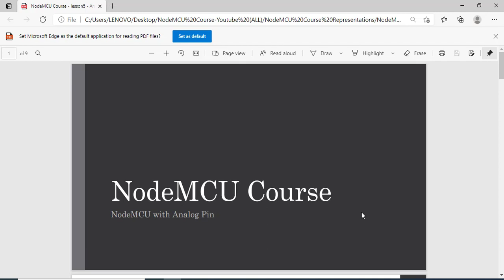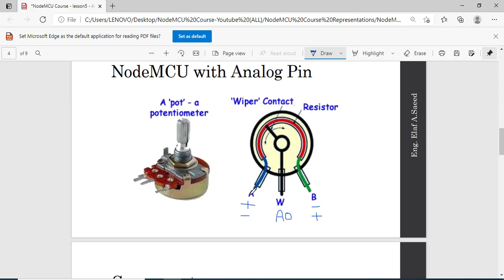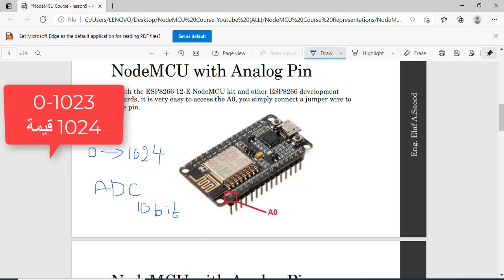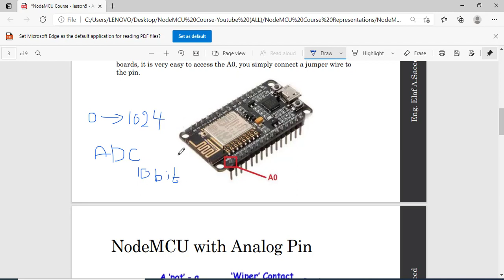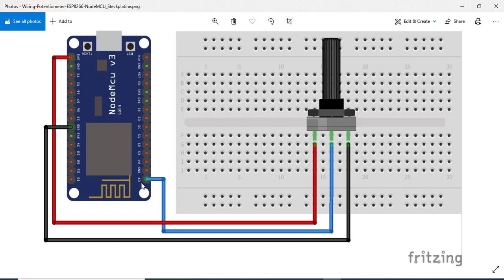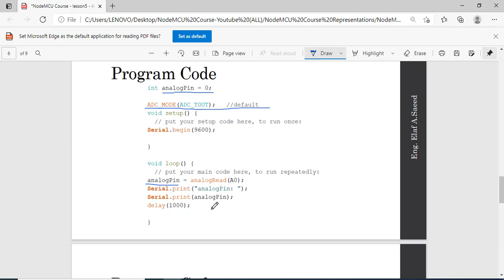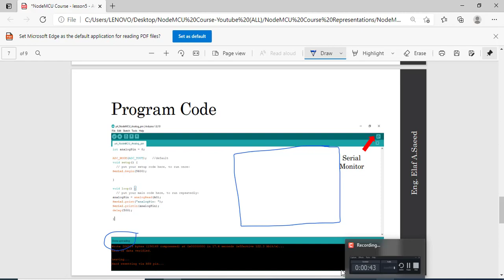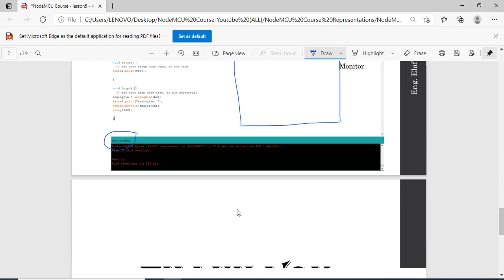Lesson 5 - NodeMCU with Analog Pin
كورس تعلم شريحة NodeMCU وكيفيه استخدامها مع الحساسات.
Course Contents:
1- What is NodeMCU.
2- NodeMCU Instillation in Arduino IDE.
3- Simple Projects with NodeMCU (Sensors & Actuators)
4- NodeMCU with Communication protocols.
5- Connection NodeMCU with Wi-Fi.
6- Use NodeMCU as Clients & Server.
7- Different Platform uses with IOT application.
To Download PPT From slide share